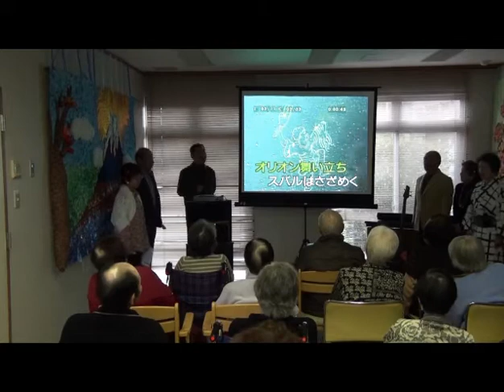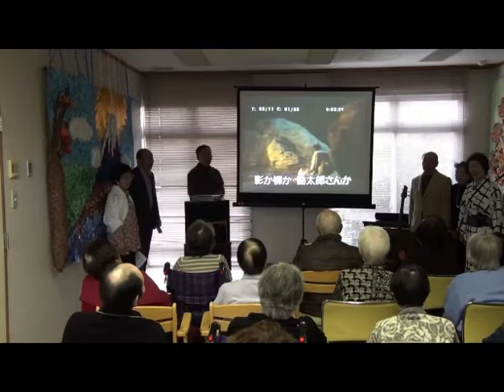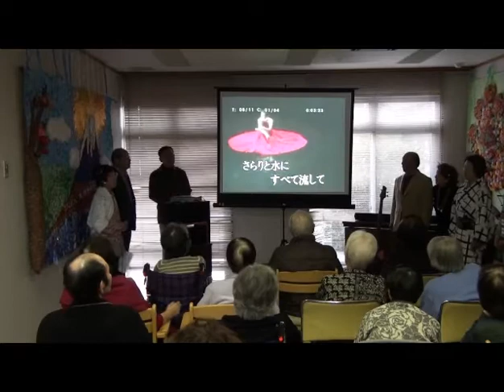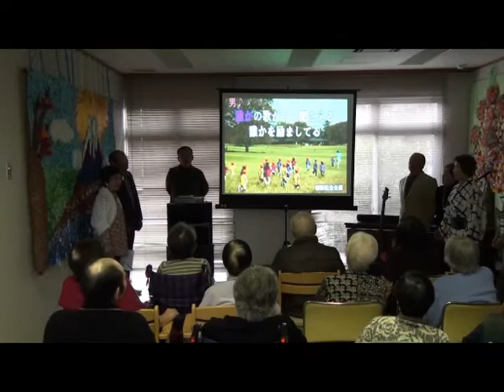古淵ＤＳＣ訪問 26/01/24